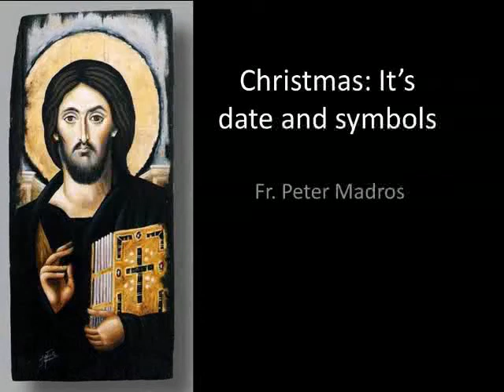Christmas its date and symbols